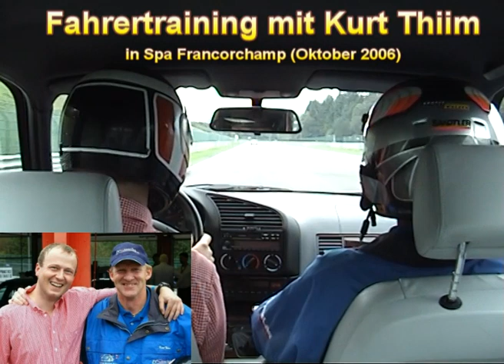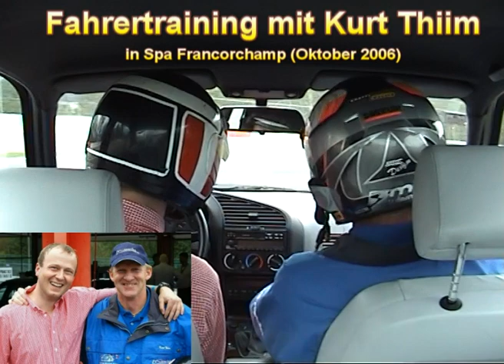Kurt Thiim - Spa Francorchamp